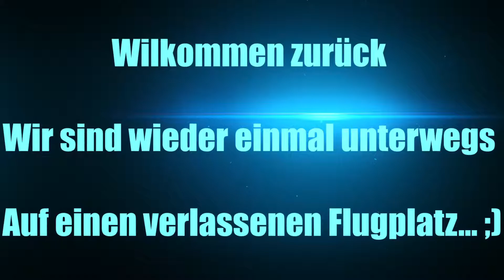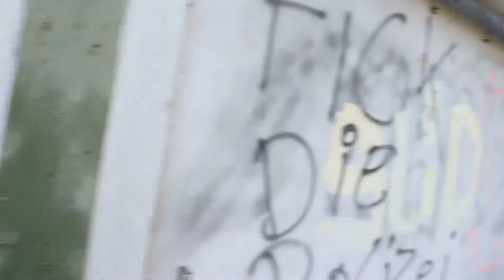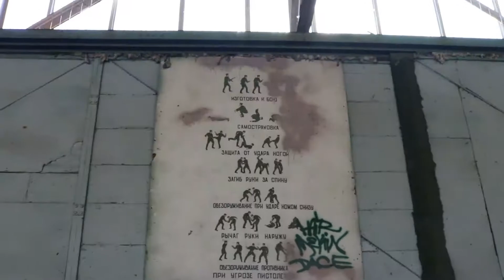Verlassener Flugplatz oder auch nicht